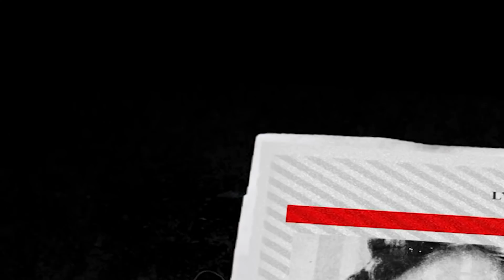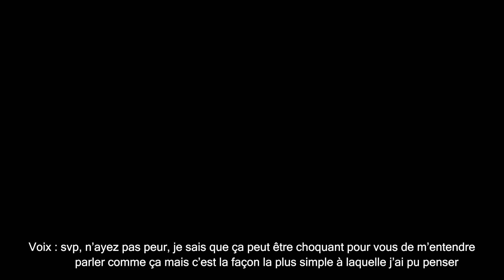Ces histoires sont complètement folles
Ohayo Gozaimasu !

ou